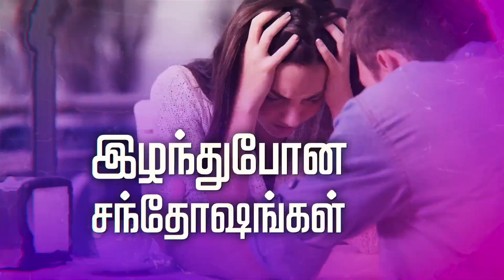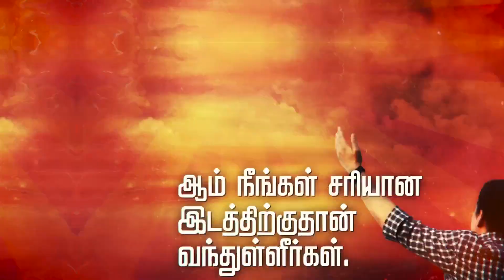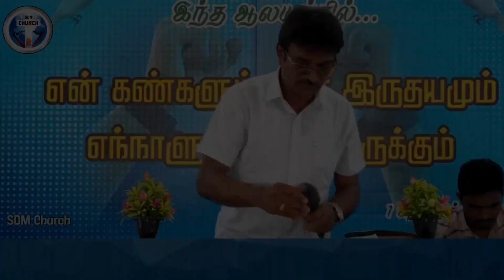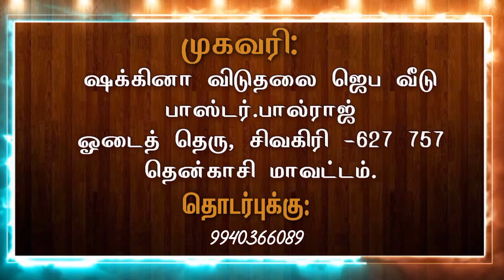🔴𝗟𝗜𝗩𝗘 |𝗦𝘂𝗻𝗱𝗮𝘆 𝗦𝗲𝗿𝘃𝗶𝗰𝗲|𝗦𝗗𝗠 𝗖𝗵𝘂𝗿𝗰𝗵| [08/10/2023] 𝗣𝗥.𝗣𝗮𝘂𝗹𝗿𝗮𝗷.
Pr.Paulraj
       Shakina Deliverance Ministries
       Sivagiri -627 757
       Thenkasi District